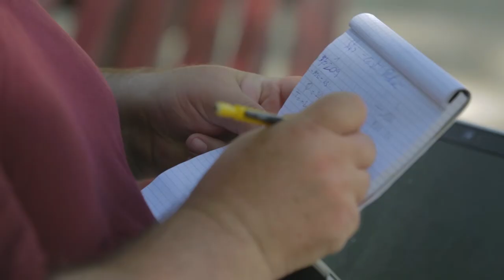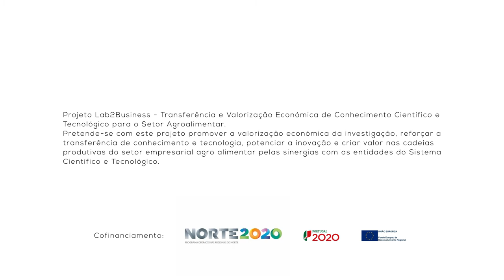1 Minuto com: Miguel Ramos – Doutoramento em Biotecnologia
1 Minuto com: Miguel Ramos – Árvores Urbanas